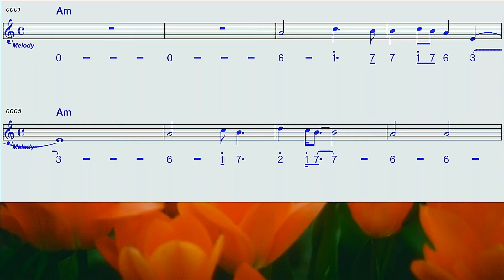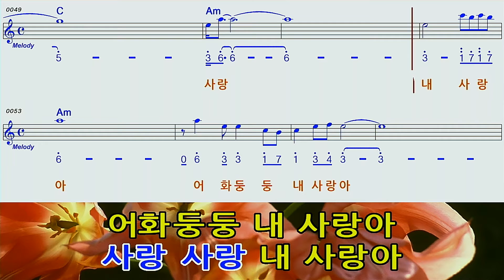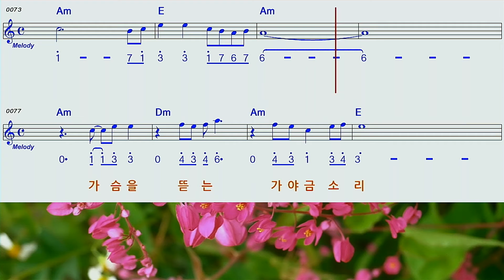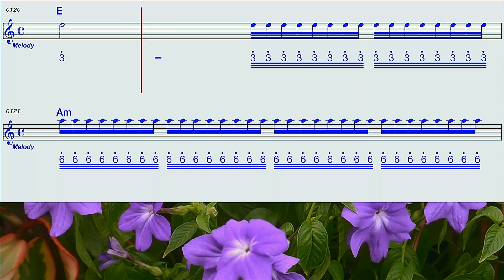열두줄AM하모니카MR숫자악보 영상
김용임님의 열두줄AM하모니카MR숫자악보 영상